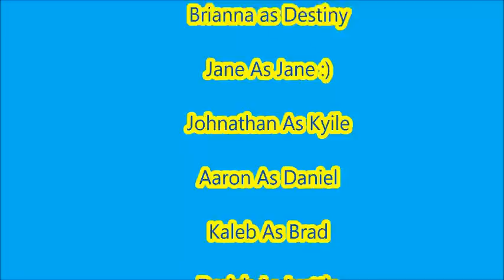Monster tails season 2 episode 13 Friendship Conflicts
its finaly here! btw the video quality is a bit bad because i had to dumb it down for it to be uploaded